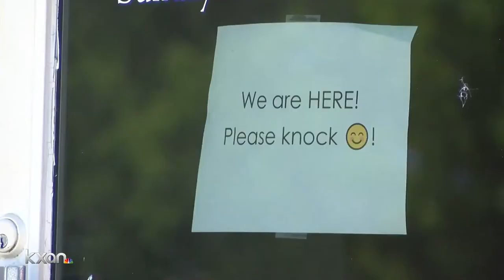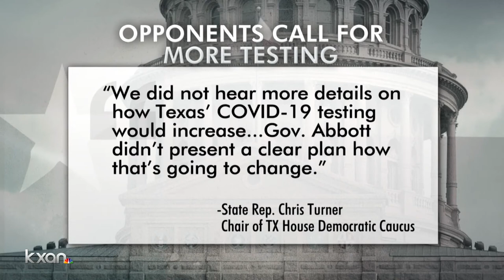Retailers, restaurants and movie theaters can reopen May 1, Gov. Abbott announces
Gov. Greg Abbott announced Texas' next steps for reopening business during the COVID-19 pandemic.